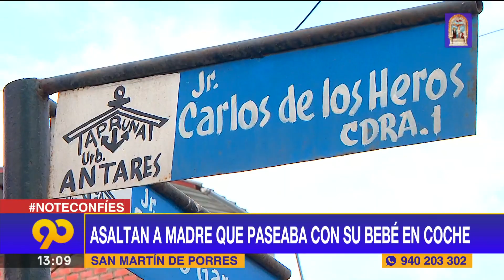Delincuentes asaltan a madre que paseaba a su bebé en San Martín de Porres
▶ Los 'raqueteros' amenazaron con herir a la mujer que paseaba a su niña en un cochecito.